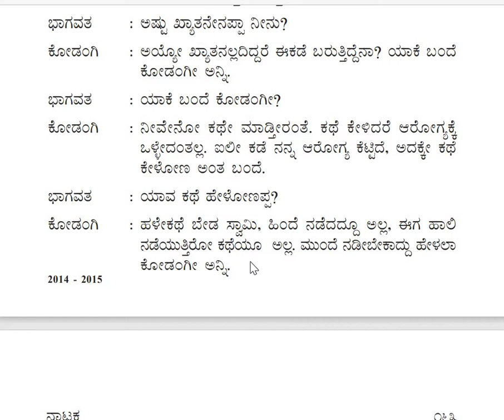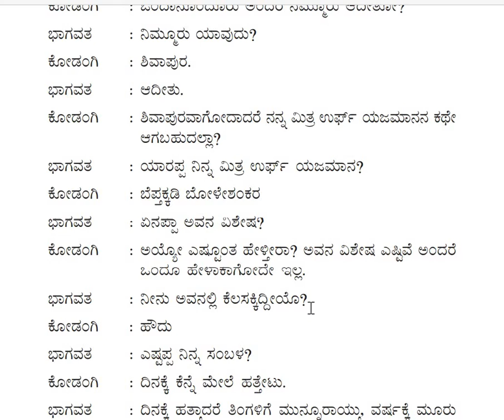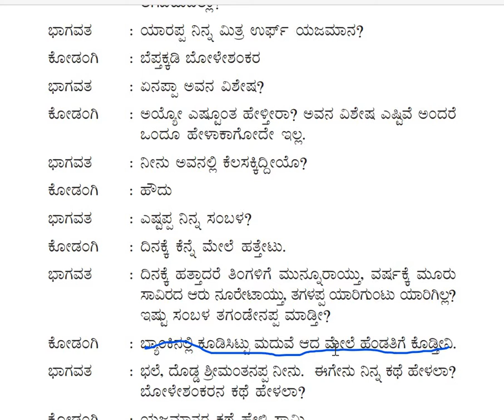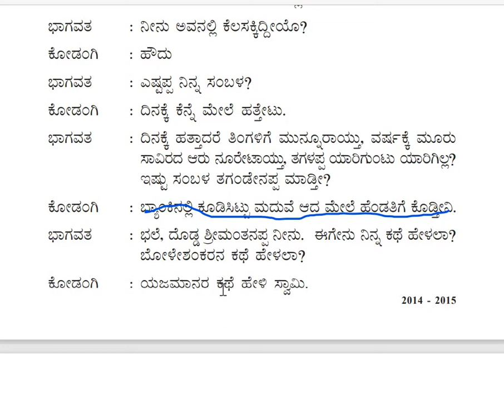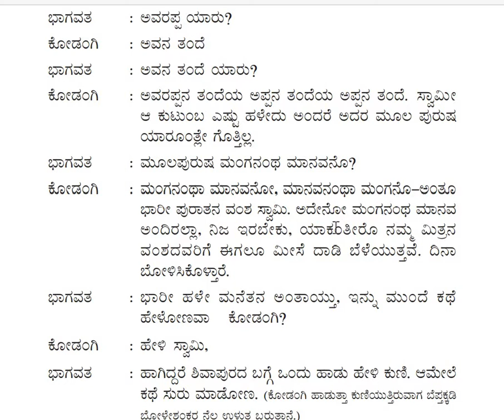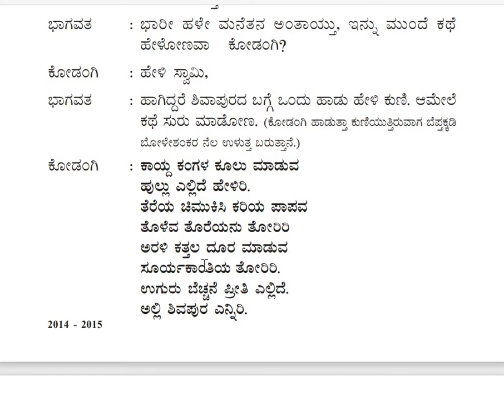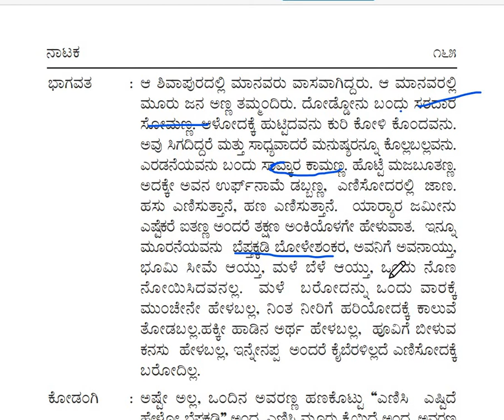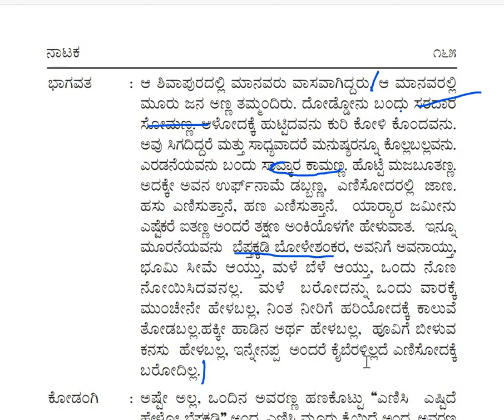1 p u kannada class 03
Boleshankaranataka cont.